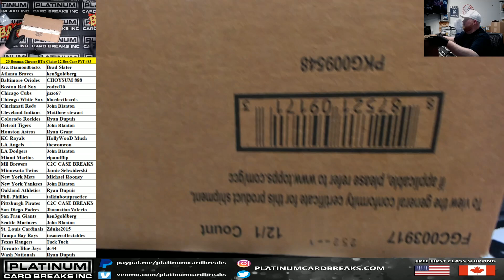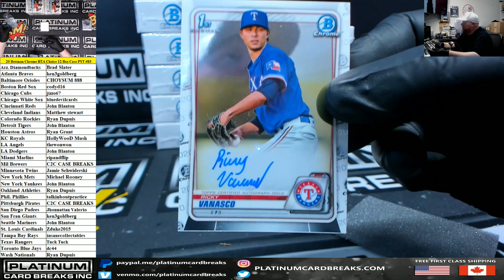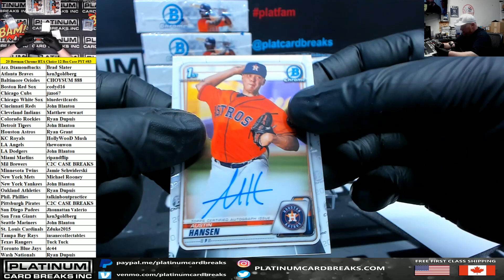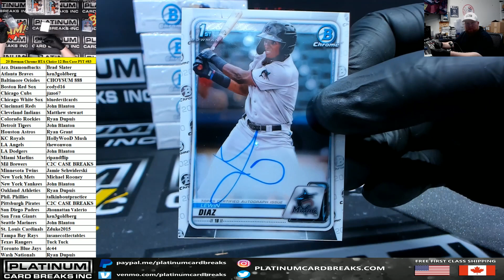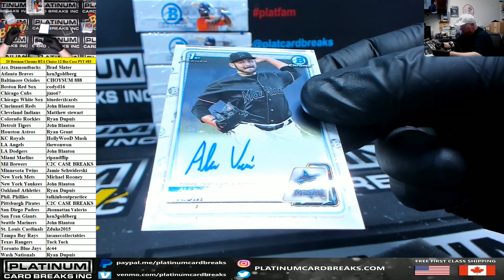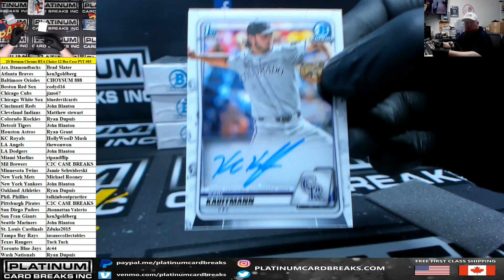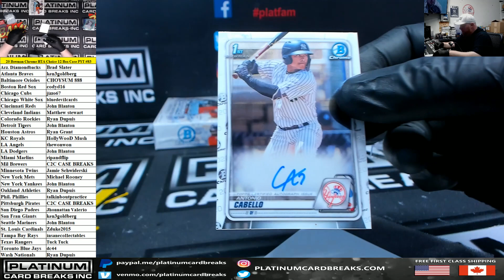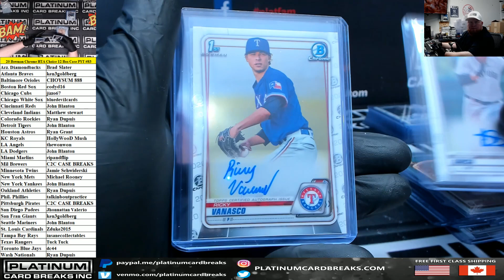2020 Bowman Chrome Baseball HTA CHOICE 12 Box Case Pick Your Team #83